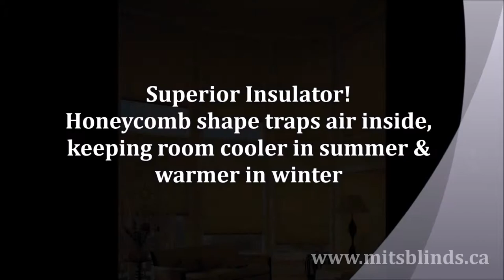Pleated & Honeycomb Shades - Made in the Shade Blinds Edmonton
At Made in the Shade Blinds Edmonton we are all about empowering our customers by having them choose the design, color, and style of Window Covering that best fits their decor aspirations.

Accordion style Pleated Shades offers privacy, a sleek look, and an airy dimension without the bulkiness like other Window Coverings. With simple and affordable designs and colors the styles are endless.

Offering many light filtering and blackout options Cellular sometimes called Honeycomb shades due to the honeycomb structure called "Cells" of the window covering. Ideal as an Energy Efficient window covering Cellular Shades comes in many styles, colors, and designs that can fill the decor needs of many home and commercial interiors. Innovative Duettes Honeycomb Shades goes a one step further by having Cell within another Cell, adding more energy efficiency to existing design. By adding another Cell (Duette Architella), consisting of 3 cells, giving Duette Architella the most energy efficient Window Coverings in the industry.

Through our national business structure, we are able to negotiate the best possible pricing from our top manufacturers. This enables us to be very competitive in our pricing while giving you top quality products with an outstanding personalized service.

Once you have selected the perfect Pleated or Honeycomb/Cellular Shades Made in the Shade Blinds Edmonton will go ahead measure the windows for FREE and give an estimate for FREE.

Once your Shades are custom manufactured and installed to fit perfectly in your windows, you will not help but tell others that you have finally "Put Your Windows on the Best Dressed List" through Made in the Shade Blinds Edmonton.